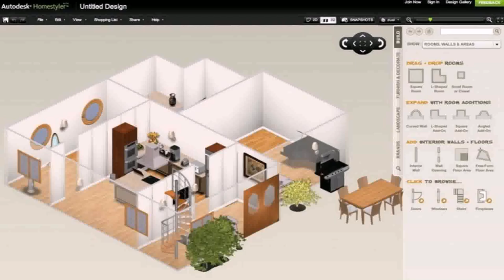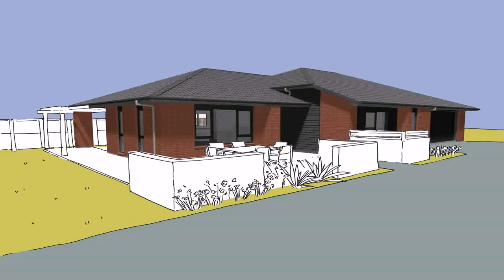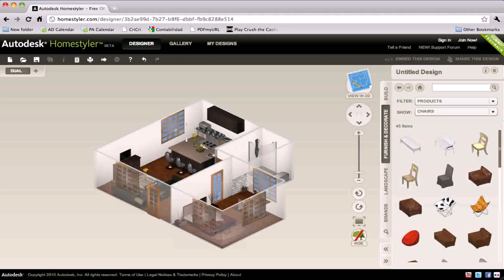How To Interior Design Your Own House (see description) (see description)